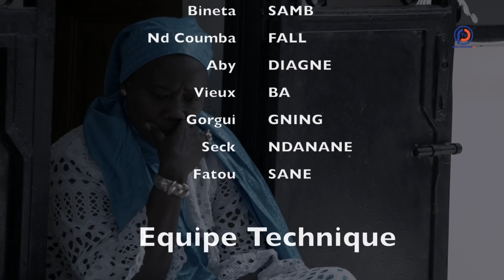KEUR-GUI - SAISON 01 - EPISODE 05